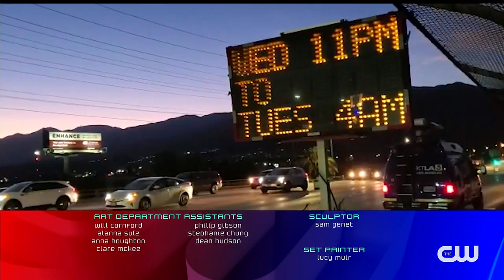KTLA DT 07202022 0959PM